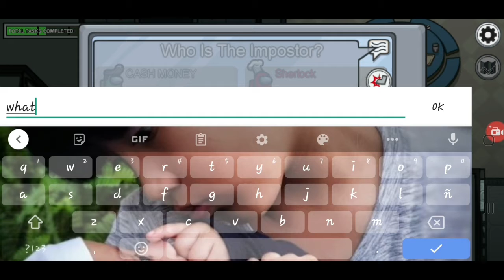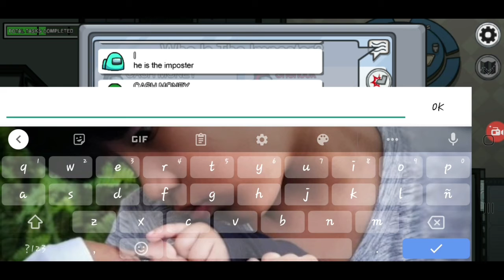first among us hameplay